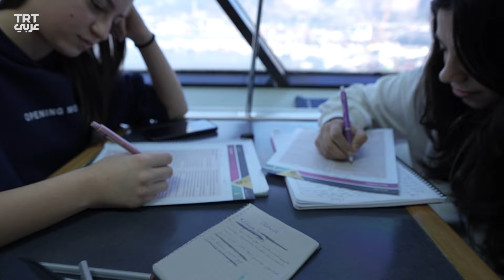مبادرة "المدرسة العائمة" في ولاية هاطاي تُعيد الطلبة المنكوبين إلى مقاعد الدراسة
بعد أن دمّر الزلزال فصولهم.. مبادرة "المدرسة العائمة" بمدينة إسكندرون في ولاية هاطاي تُعيد الطلبة المنكوبين إلى مقاعد الدراسة.